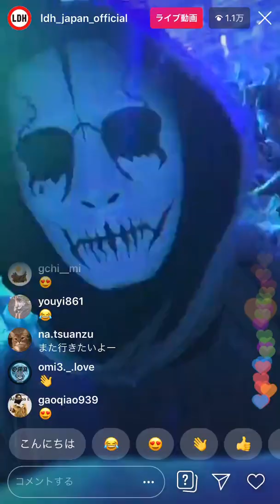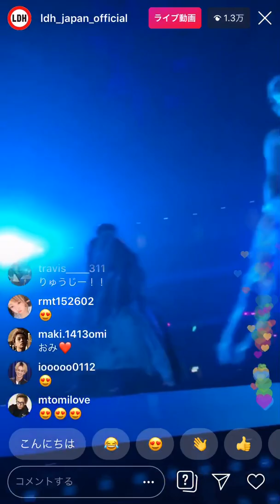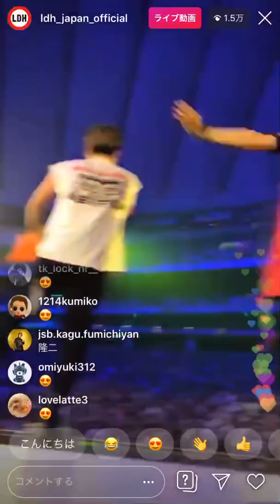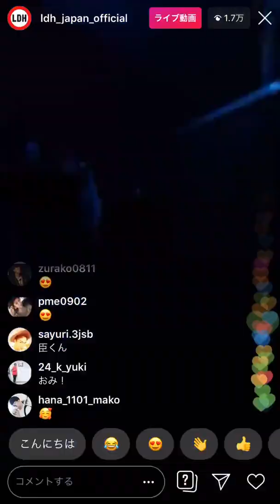三代目J SOUL BROTHERS RTF9月25日インスタライブ